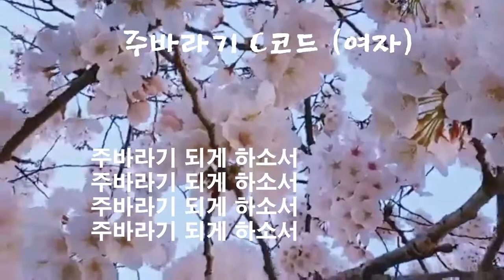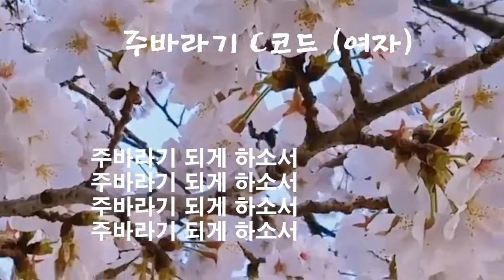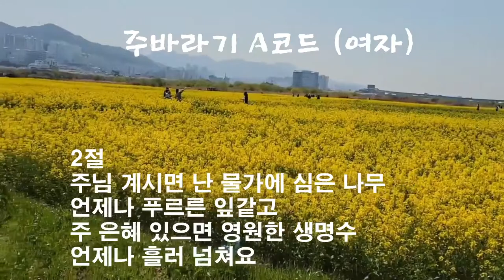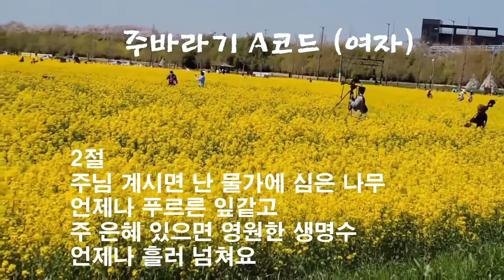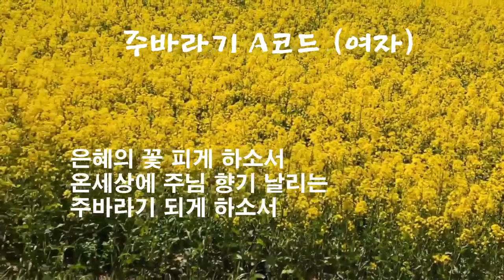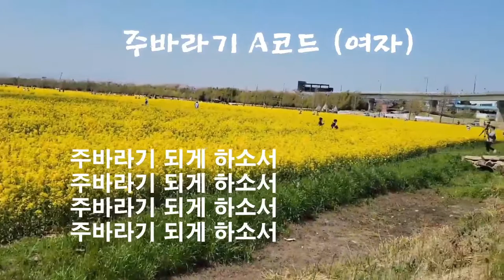곽은혜 찬양사역자 자작곡 주바라기 찬양챌린저 ㅣ2022.04.29 금요일 오전 10시 ㅣ카카오톡 dosun1119 친구추가 녹음 파일 주세요 ㅣ 많은 참여 부탁합니다.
성령님의 인도하심으로 여러분의 삶이 은혜의 항해가 되기를 기도합니다. 원곡/ 0:00~4:57  E코드/ 5:03~9:58  F코드/ 10:11~15:01
C코드/ 15:13~20:11  A코드/ 20:24~25:14  시간타임을 찾아서
연습 녹음하시면 되겠습니다  상품/ 1등 / 2등/  3등 /  MVP / 4명
심사위원 원곡자 찬양사역자 곽은혜 사모
                               찬양사역자  이정운목사
                               찬양사역자  임재조아
찬양을 통하여 여러분의 삶이 온전이 주님께로 향하길 축복합니다